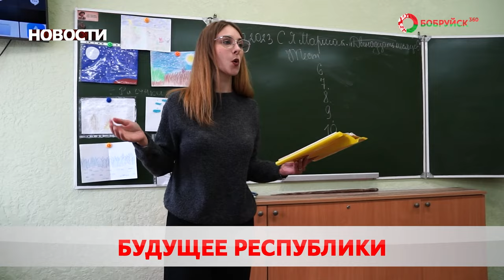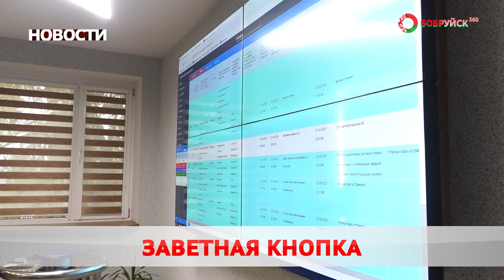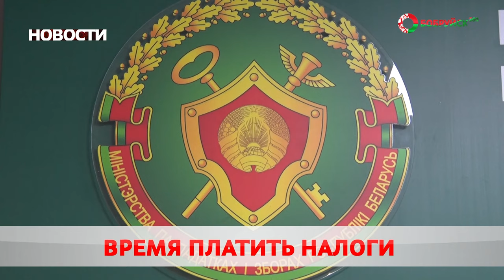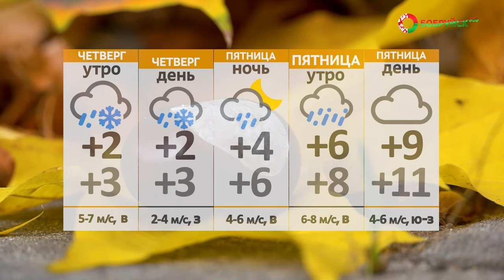Новости 25 10 23